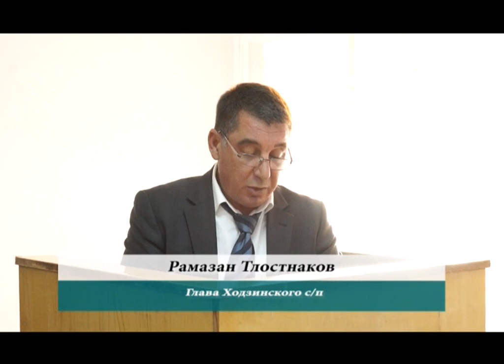13-11-2019 г Сход граждан Ходзь x264